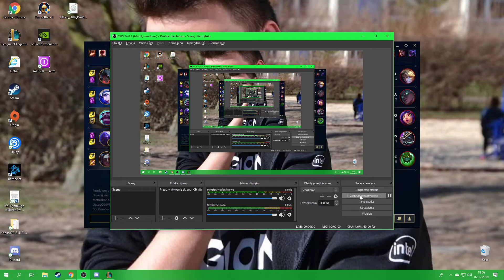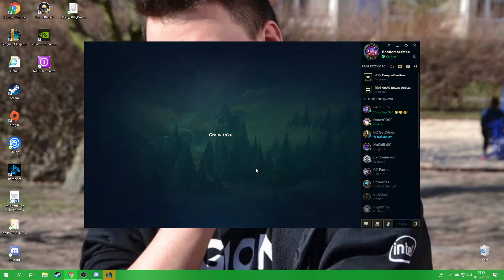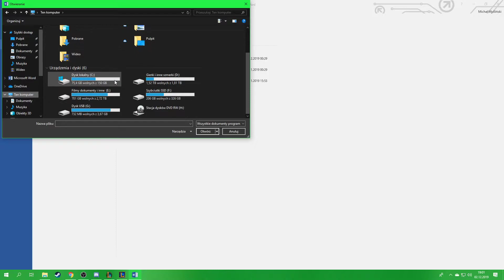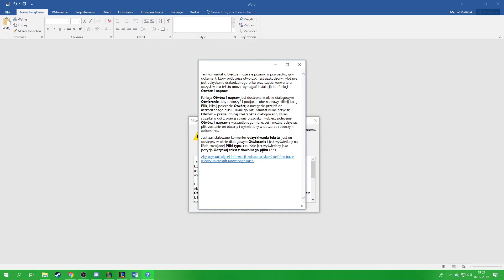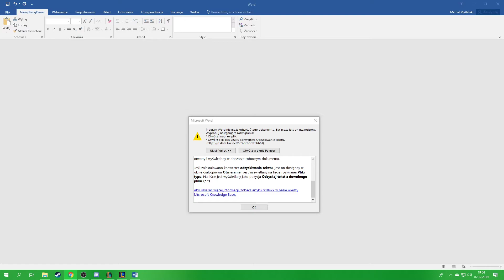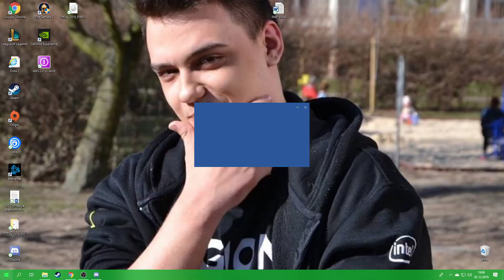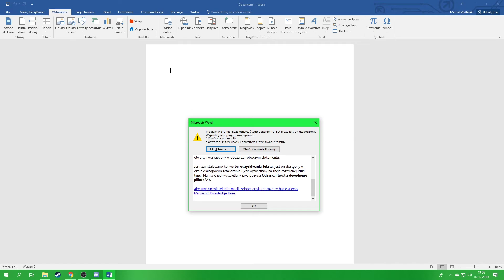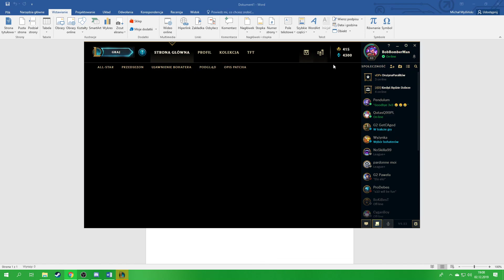LOL #152 Łuczniczka ze mnie DE BEST!!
nie dam opisu